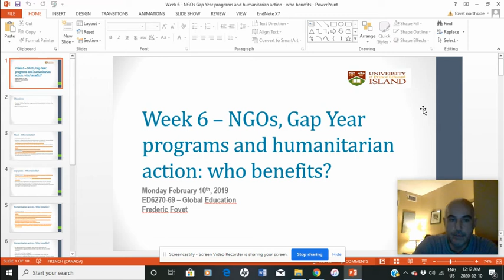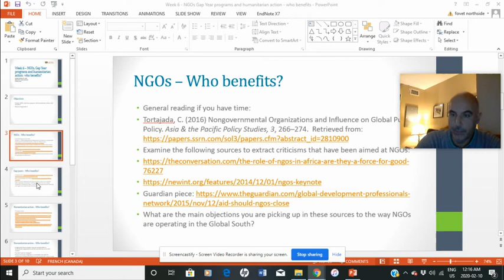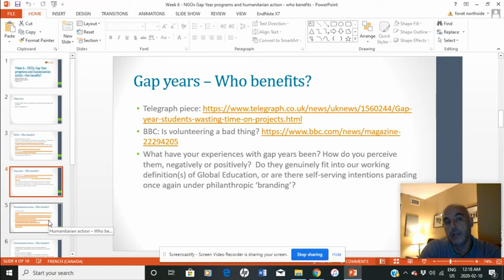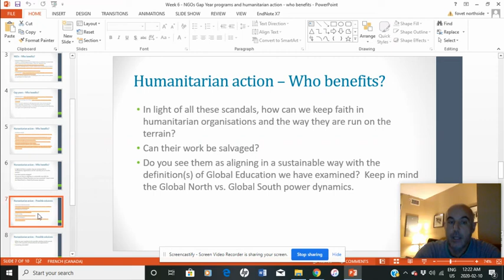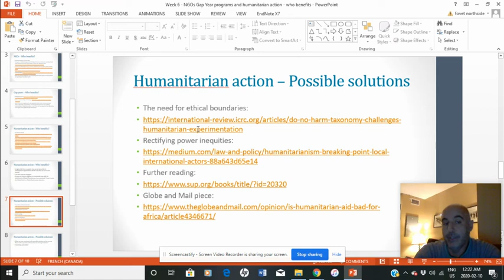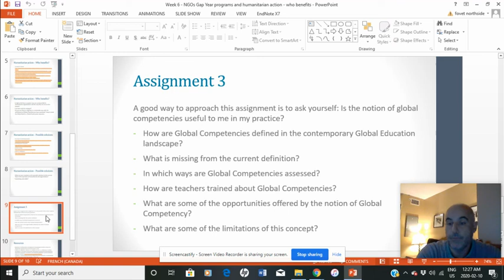ED6270-69 - Week 6